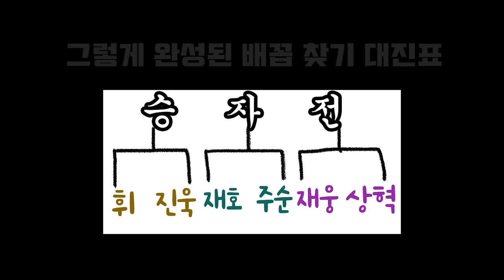[쓰릴 미] 쓰릴 미 TV 1탄_연습실 친목 다지기